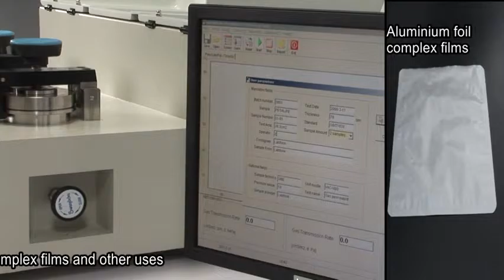ASTM D1434 Films Air Permeability Test - Labthink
Films Air Permeability Test is based on differential pressure method and used to measure gas permeability of plastic films, sheeting, paper, foils and etc. This equipment can test 3 specimens with average results in one operation.